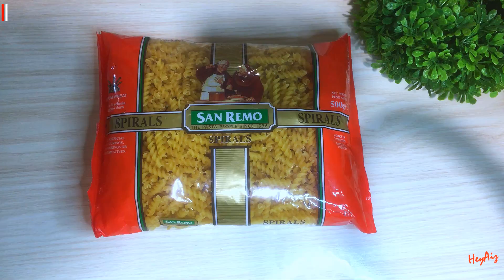How to cook baked spag without Oven |SPIRAL PASTA NO BAKE by Heyaiz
Hi guys today bigyan natin ng twist ang nakaugaliang spaghetti!
Try natin ang spiral pasta at gawing Creamy and Cheesy!
No Bake ito!

 0:19: INGREDIENTS